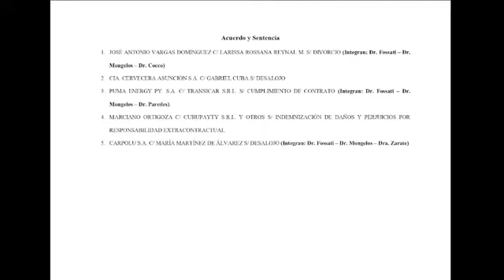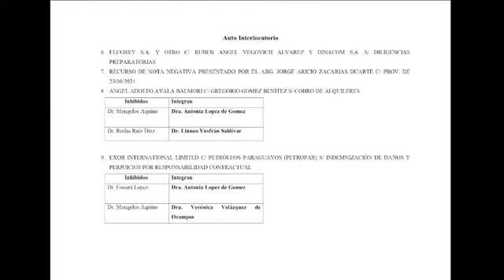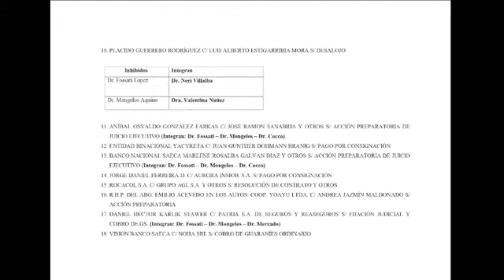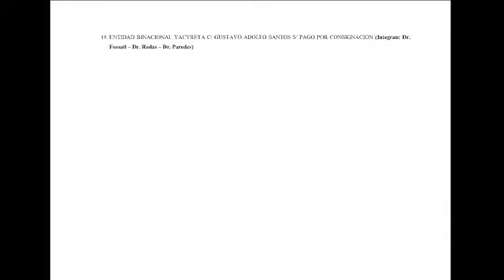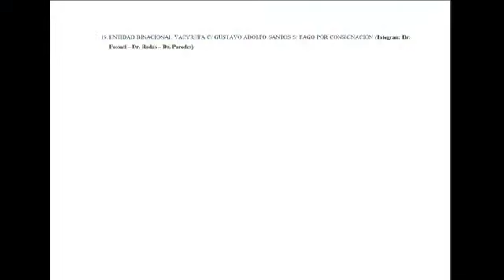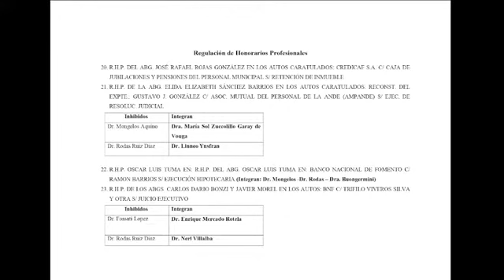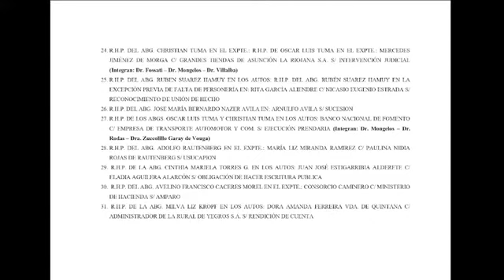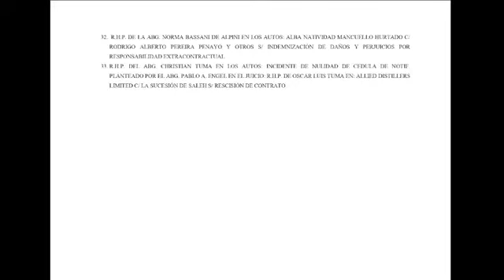06-04-2022 Tribunal de Apelación en lo Civil y Comercial 4ta. Sala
Circunscripción Judicial de la Capital